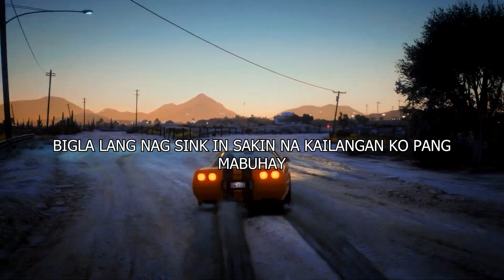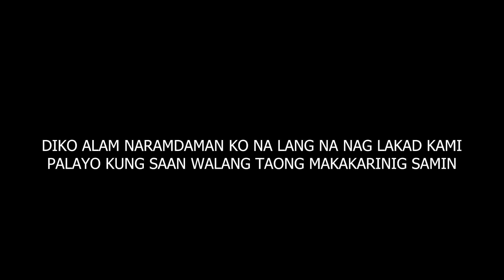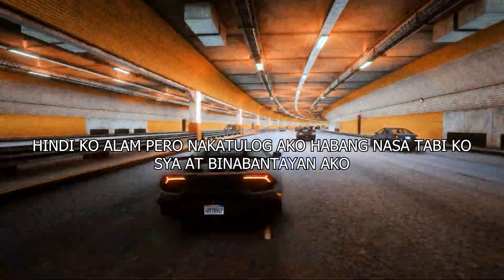MY HUSBAND MY BOSS S2 | PART 10